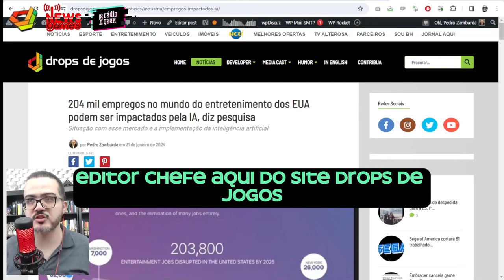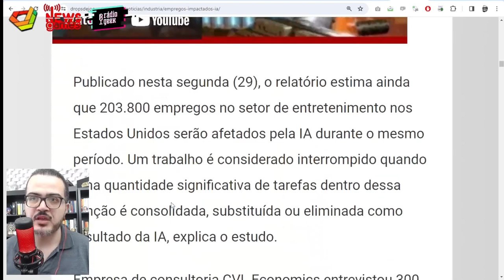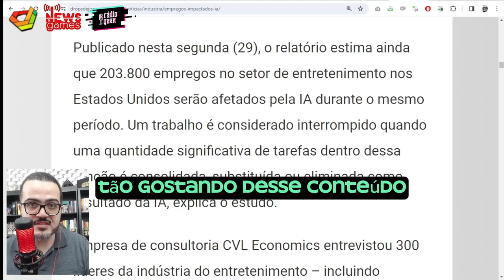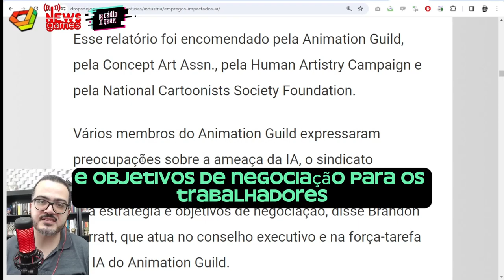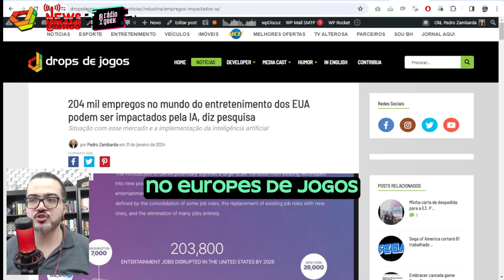INTELIGÊNCIA ARTIFICIAL VAI ACABAR COM EMPREGOS?